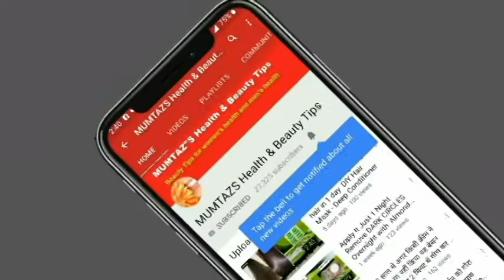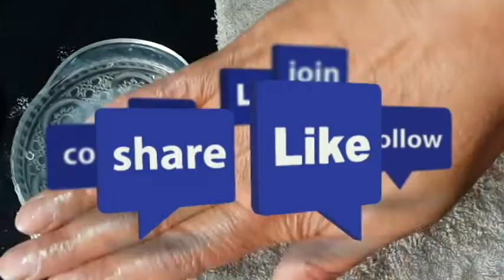15 Minutes Skin Whitening Milk Facial For Bright,Glowing Skin Naturally Get Milky Whiten Fair Skin